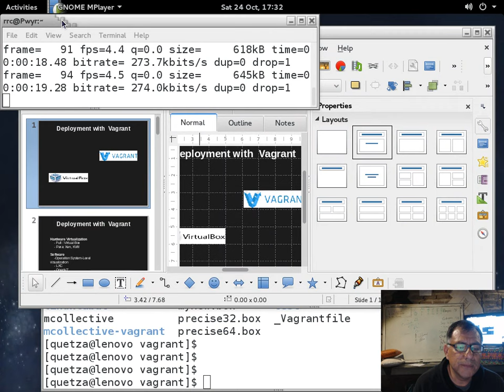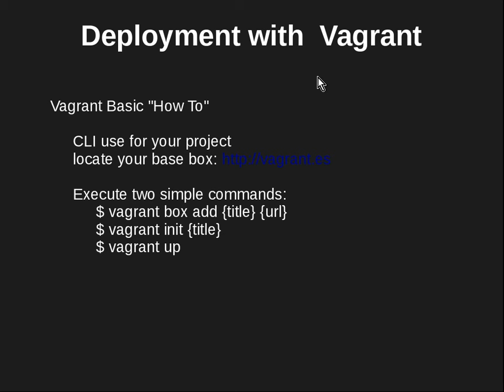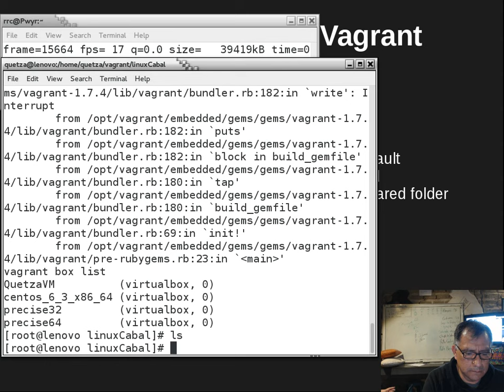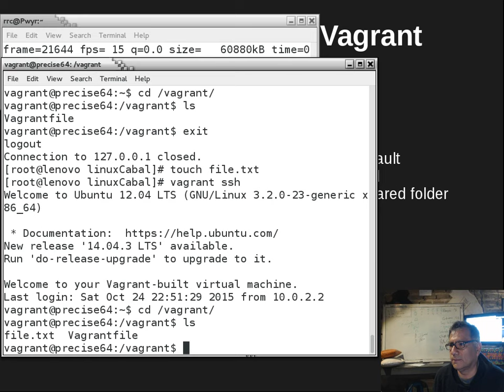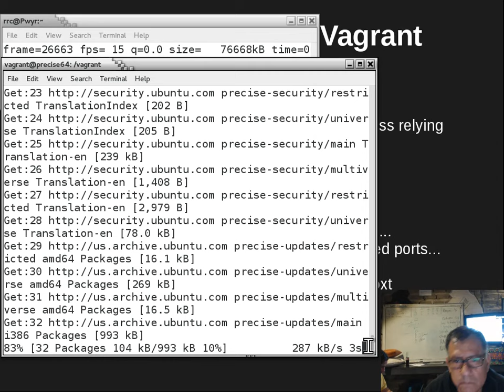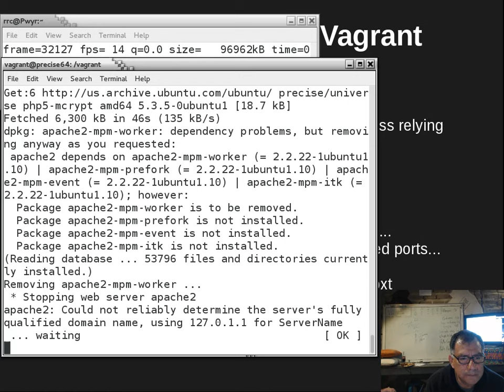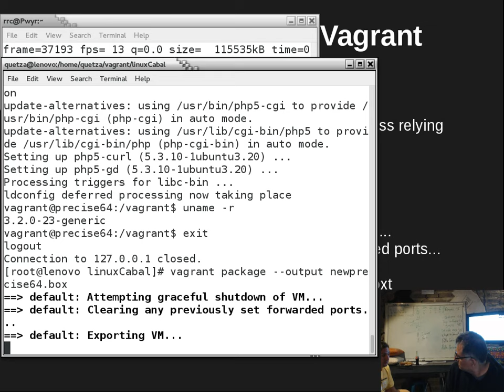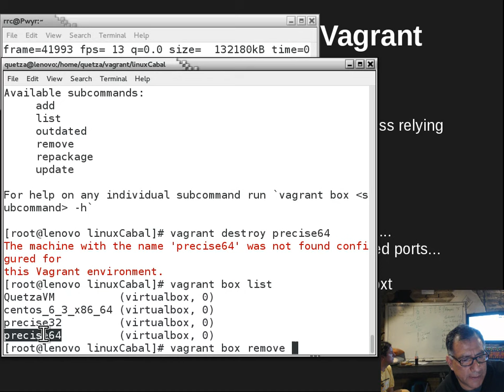Deploy con Vagrant por Quetzalcoatl Garcia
Creación de maquinas virtuales utilizando vagrant por Quetzalcoatl Garcia en los instalaciones de LinuxCabal el 24 de Octubre, 2015